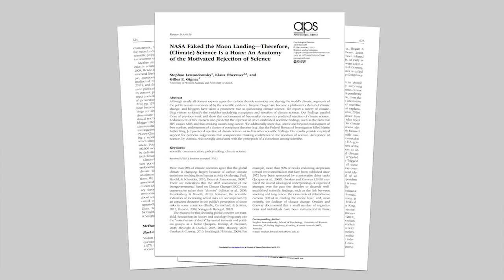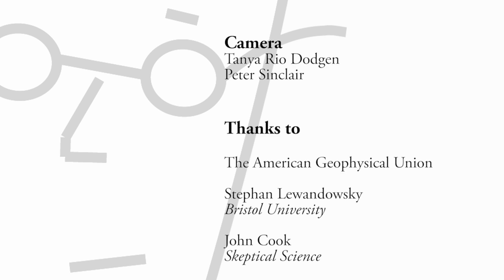Stephan Lewandowsky: Denial of Science Always Involves a Component of Conspiratorial Thought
Attacks on scientists and their research are very common in the public debate surrounding global warming. It doesn’t matter if these attacks have merit or make sense, just as long as they confuse the public it’s considered a success. Especially the papers that communicate the science very clearly or highlight the tenuous position of science deniers get attacked.

In this arena two papers by Stephan Lewandowsky stand out by the sheer tenacity and vitriolic nature of the attacks. In this interview Lewandowsky talks about the results he and his co-authors found and how science deniers responded to these papers. The story about how the journal handled the backlash from science deniers is chilling for its implications for scientific research.